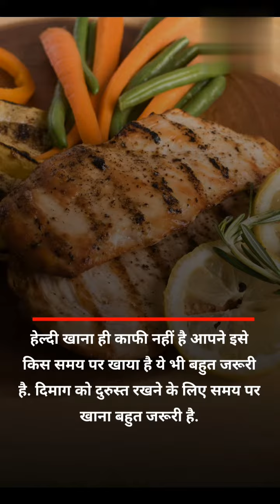दिमाग को कमजोर करती है ये आदतें